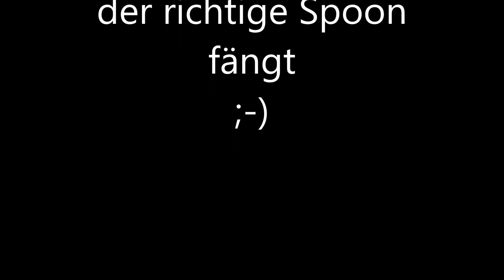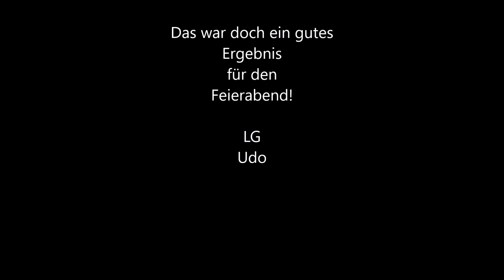Saibling und Forellen. Der richtige Spoon ist gefunden!!! Auch Paste und Libra Lure läuft im APE.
Den Forellensee zum Feierabend genießen ist sehr schön :-)
Wenn dann noch die Fische auf handlackierte Spoons gefangen werden ist es perfekt!